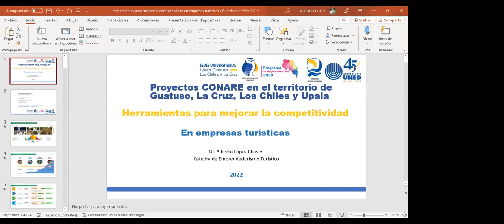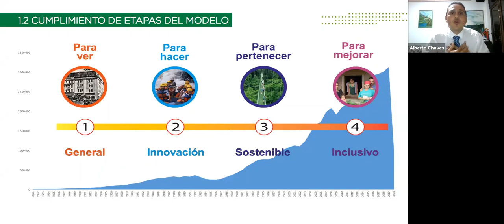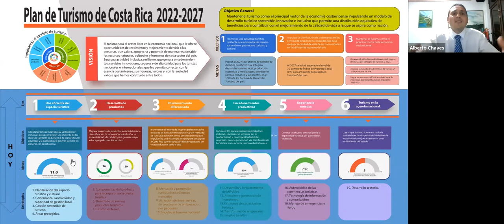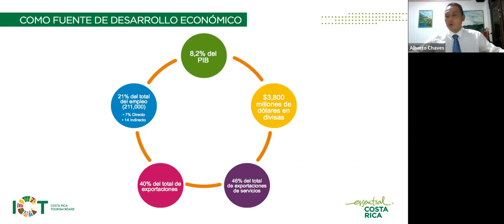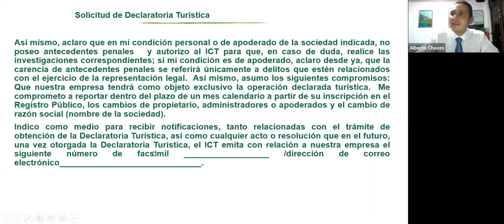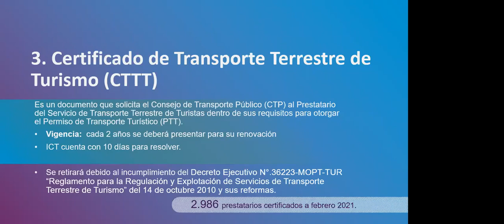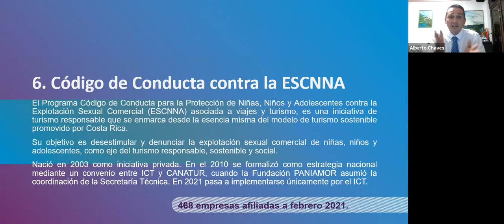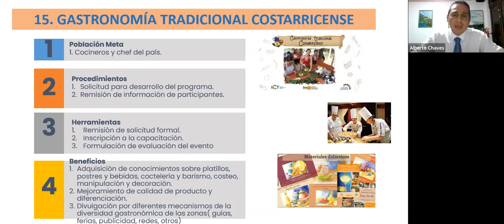Herramientas para mejorar competitividad en empresas turísticas Trim2